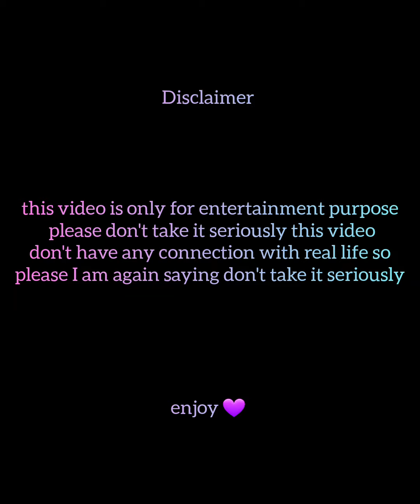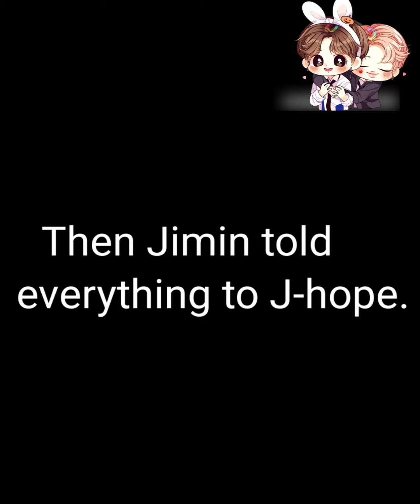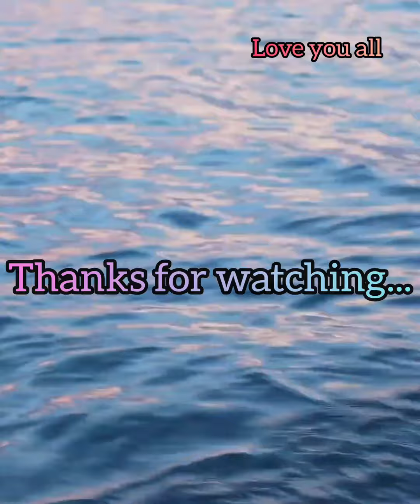Suga forgive Jimin || taekook funny hindi dubbing || Yoonmin hindi dubbing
I hope you like it thanks for all your love and support, make sure to watch previous parts 😊
And thank you for your love and support you are giving me.💖